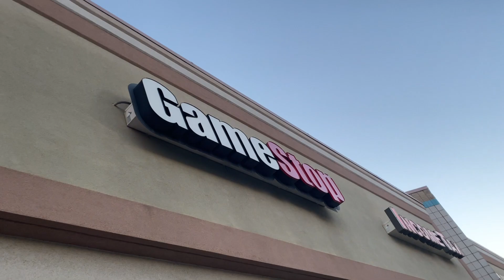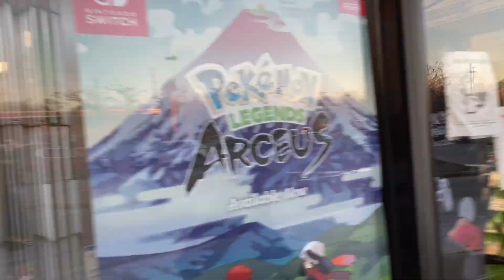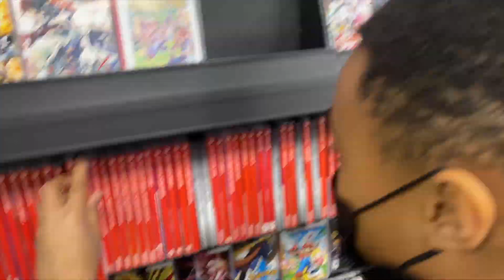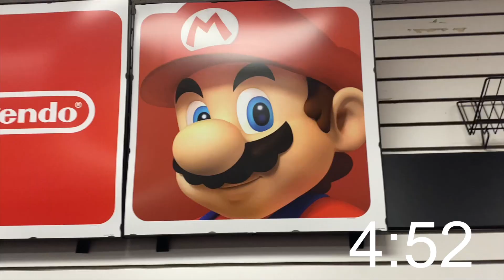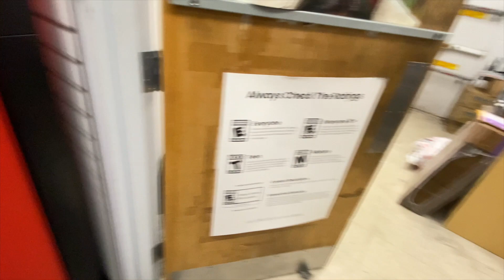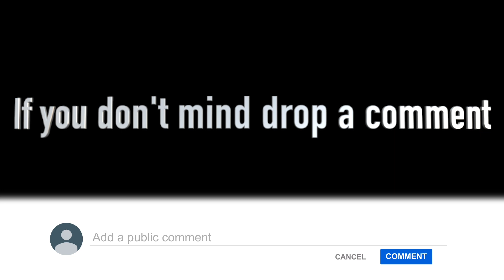A Day trip to GameStop! GameStop Shopping Experience - GameStop Store Tour - Ntegrity Music 2022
Hello Everyone!!
In today's video, we are going to share with you our GameStop Shopping and day trip.

I really hope you will love to watch the vlog video.